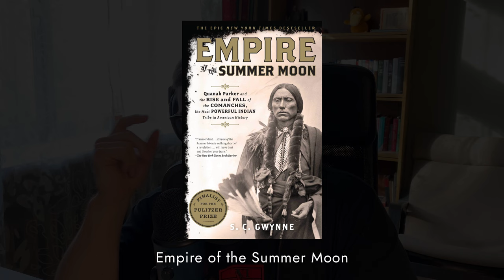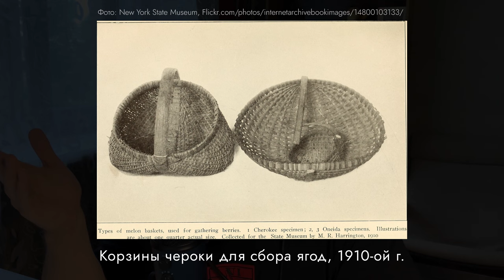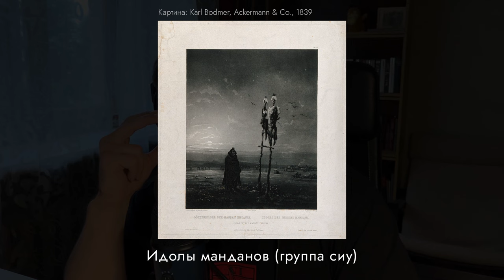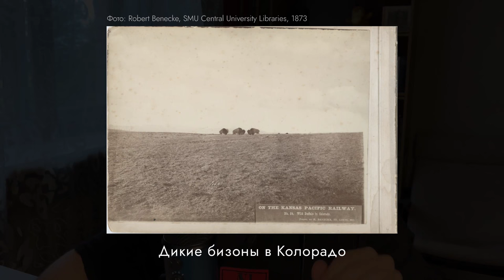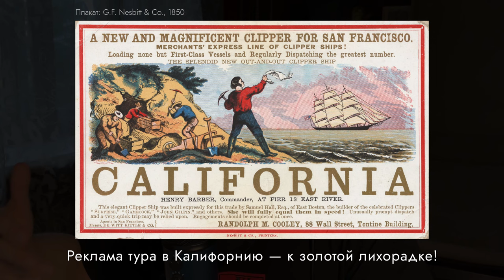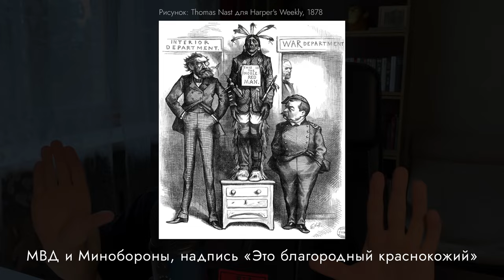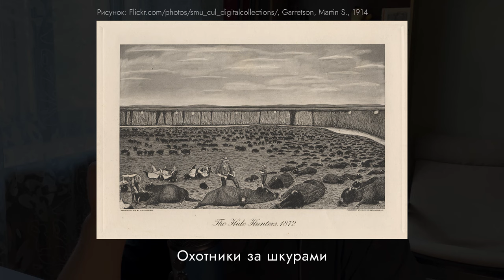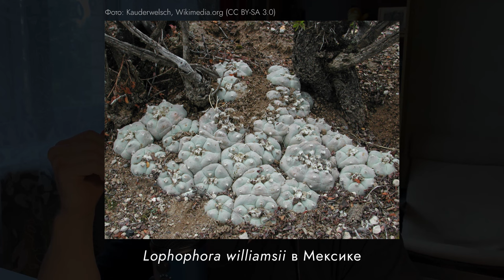Сезон Тихонов #5 - Пытки, Дух, Изгнание и Возмездие Команчи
Они жили в жестоком мире бескрайней степи Великих Равнин с безжалостным солнцем днём и пронизывающим холодом ночью. Изгои, которые превратились в самую доминирующую силу своего времени. Они сражались, пели песни и заставляли дрожать в ожидании каждого, под сенью полной летней луны.

Подаст Сезон Тихонов #5. Как рождались, жили и умирали самые свободные индейцы Северной Америки - Команчи.

Поддержать
Карта Сбер: 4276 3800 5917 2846

Содержание
0:00:00 - Вступление
0:03:15 - Начало истории Синтии Энн Паркер
0:13:18 - Щиты команчей
0:18:45 - Что было с пленными Паркерами дальше
0:22:01 - Империя команчей 🌝
0:27:07 - Где жили команчи? (Команчерия и Великие равнины)
0:31:04 - Погода Великих равнин ☁️
0:35:26 - «Немернух»: происхождение команчи
0:37:27 - История американского мустанга 🦄
0:43:37 - Команчи и лошади
0:50:38 - Продолжение истории Паркеров
1:00:23 - Пытки в удовольствие и песни: мировоззрение команчи ✨
1:11:06 - Роль бизонов в жизни индейцев равнин
1:12:57 - Что ели команчи? 🍗
1:15:10 - Общество команчей
1:20:23 - Права женщин в обществе команчей и Рейчел Паркер
1:23:26 - Уничтожение апачей и война с испанцами
1:31:30 - Начало конца: геноцид индейцев
1:47:38 - Линвильский рейд 1840 года 🎩
1:52:24 - Продолжении истории Синтии Энн Паркер
2:01:29 - Болезни белых людей: эпидемии 💀
2:07:29 - Чем закочилась история Рейчел
2:12:34 - Второй плен Синтии Энн
2:37:04 - Судьба Кваны Паркера
2:47:48 - Речь вождя «Десять Медведей» в Medicine Creek
2:52:50 - Традиционная шапка команчи и орлиные венцы
2:54:12 - Истребление бизонов
2:57:09 - «Волшебник» Иса-Тай
3:01:09 - «Танец Солнца» и наш отечественный «Хейро»
3:07:58 - Солдаты буффало (Buffalo Soldiers)
3:20:13 - Пейот и пейотизм команчей 🌵
3:23:07 - Конец эпохи

Ссылки:
1. Аудиокнига Sam C. Gwynne «Empire of the Summer Moon», 2011
3. Indian Country Today «Yes world, there were horses in Native culture before the settlers came»
4. George Catlin «Letters and Notes on the North American Indians», 1841
5. Walter Prescott Webb «The Great Plains: A Study in Institutions and Environment», 1931
6. Rachel Plummer «A stirring narrative of adventure, hardship and privation in the early days of Texas, depicting struggles with the Indians and other Adventures», 1839
7. Theodore A. Babb «In the Bosom of the Comanches», 1923
8. Daniel J. Gielo, Scott Zesch «Every day Seemed to Be a Holiday: The Captivity of Bianca Babb», 2003
9. Письмо K. J. Pearson к John D. Floyd, 1861, Архивы Форта Sill
10. Margaret Schmidt Hacker «Cynthia Ann Parker: The Life and The Legend», 1991
11. Jo Ella Powell Exley «Frontier Blood: The Saga of the Parker Family», 2001
12. Ernest Wallace, E. Adamson Hoebel «The Comanches: Lords of the South Plains», 1953
13. James L. Haley «The Buffalo War», 1976
14. The Oklahoma Historical Society «Encyclopedia of Oklahoma History and Culture», 2009
15. James T. DeShields «Cynthia Ann Parker: The Story of Her Capture», 1886
16. Hugh Lennox Scott «Some Memories of a Soldier», 1928
17. Бернардино де Саагун, Куприенко С.А. «Общая история о делах Новой Испании. Книги X-XI: Познания астеков в медицине и ботанике», 2013, стр. 85
18.  Wilbur Sturtevant Nye «Carbine and Lance: The Story of Old Fort Sill», 1937
19. Grant Foreman «Adventure on Red River: Report on the Exploration of the Headwaters of the Red River by Captain Randolph B. Marcy and Captain G. B. McClellan», 1937
20. Scott Zesch «The Captured: A True Story of Abduction by Indians on the Texas Frontier» (2004)
21. T.R. Fehrenbach «Comanches: The History of a People», 1974
22. Texas Standard: «The Real Texan Who Inspired Captain Woodrow F. Call»
24. Cami Ann Dilg «The past that was differs little from the past that was no», 2017
25. Обложка Kirby Sattler «I Am Crow»